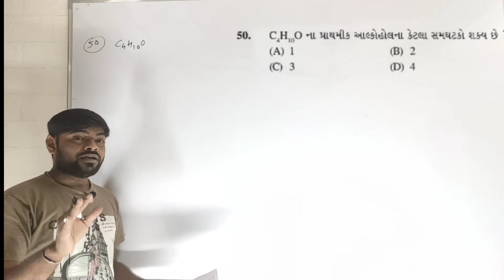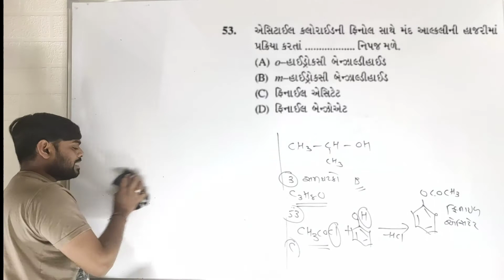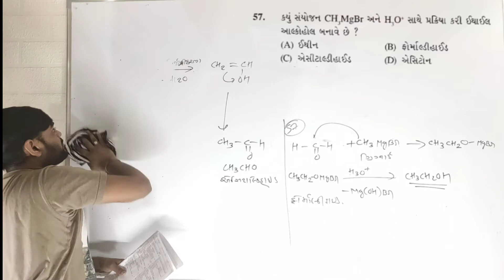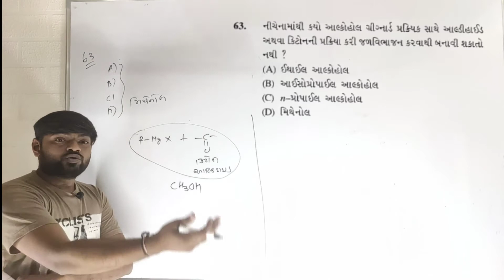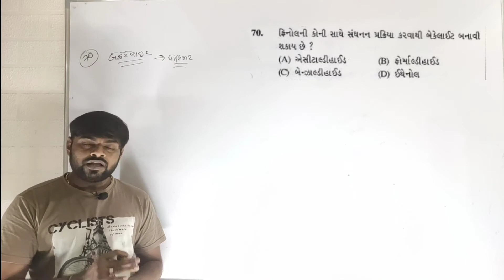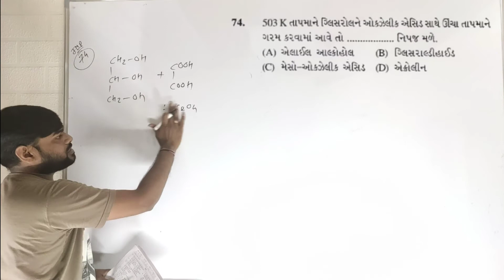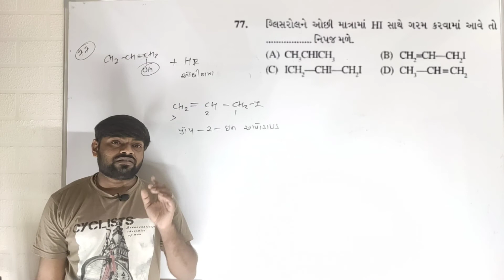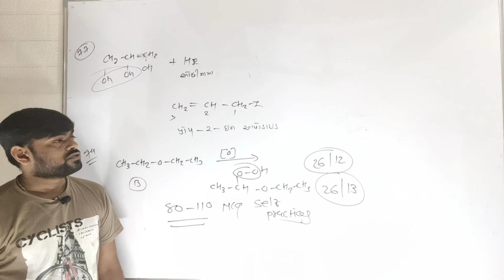Lect 02 JEE NEET આલ્કોહોલ ફિનોલ અને ઈથર સંયોજનો - alcohol - phenol - ether compounds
alcohol phenol and ether mcq for neet pdf download